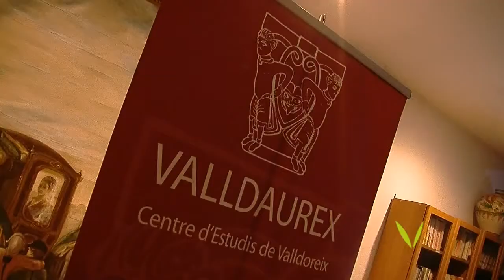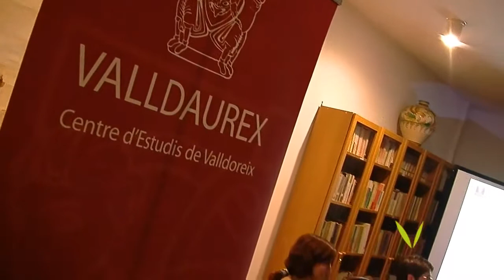Festa Major de Valldoreix 2011 (divendres)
Primer dia de la Festa Major de Valldoreix: Misa, Pregó, Circ, Mostra d'Art, Curs dHistòria, cantada d'Havaneres, Rumba i DJ's.